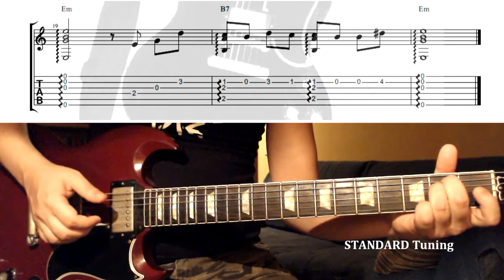THE GODFATHER Fingerstyle / Fingerpicking GUITAR LESSON TUTORIAL + TAB - GODFATHER THEME on GUITAR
⚡️ How to play FINGERSTYLE ARRANGEMENT of THE GODFATHER  SOUNDTRACK THEME on GUITAR. THE GODFATHER Fingerpicking Guitar TAB Tutorial.

THE GODFATHER FINGERSTYLE TAB
THE GODFATHER FINGERSTYLE GUITAR
THE GODFATHER FINGERSTYLE
GODFATHER GUITAR
GODFATHER THEME
GODFATHER FINGERSTYLE
GODFATHER THEME GUITAR
HOW TO PLAY THE GODFATHER THEME ON GUITAR
THE GODFATHER GUITAR LESSON
THE GODFATHER GUITAR TAB
THE GODFATHER GUITARRA ACUSTICA
THE GODFATHER GUITAR TUTORIAL
THE GODFATHER GUITAR THEME
THE GODFATHER GUITAR COVER
IL PADRINO CHITARRA CLASSICA
IL PADRINO CHITARRA TUTORIAL
IL PADRINO ACCORDI CHITARRA
IL PADRINO COVER CHITARRA
IL PADRINO CHITARRA TAB
IL PADRINO COLONNA SONORA CHITARRA
MATT TEN
GUITAR LESSONS
GUITAR TABS